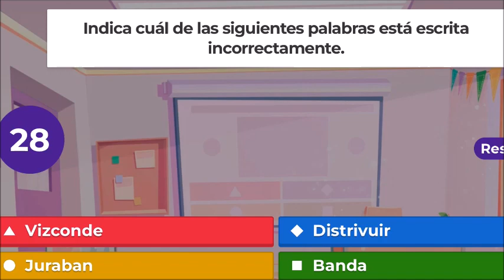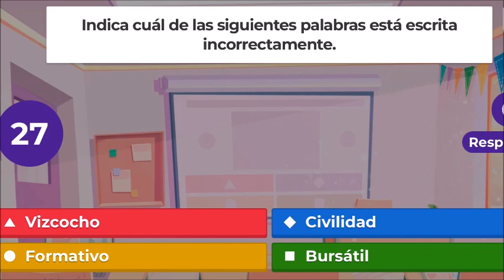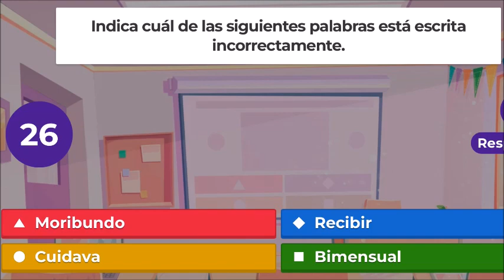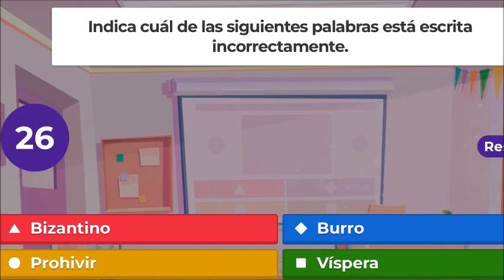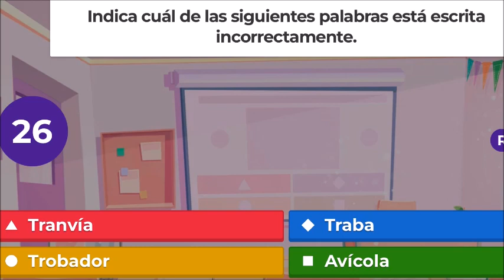Encuentra al intruso: 10 preguntas de ortografía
¿Eres capaz de acertar estas 10 preguntas de ortografía con formato multirrespuesta? Al final de cada una doy la solución.

Visita mi canal de TikTok llamado “oscarcortina_profelengua” donde cuelgo vídeos cortos relacionados con la asignatura de Lengua desde todas sus vertientes.

Y otros vídeos y enlaces relacionados...

El secreto templario, un ejemplo de escape room en el aula

Comprar la novela “El enigma del Mediterráneo” en ebook

Comprar la novela “Alfil negro” en ebook